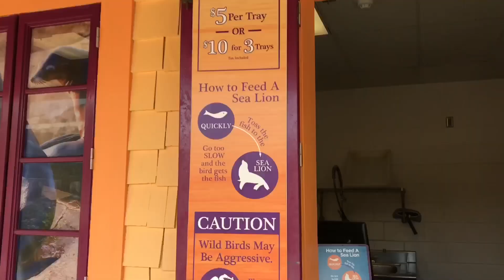WAITING TILL INFINITY (PART TWO) | Riding SeaWorld's New INFINITY FALLS Ride and Animal Fun!!!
The key to not getting wet on a water raft ride is to make sure the boat is perfectly balanced, as all things should be.